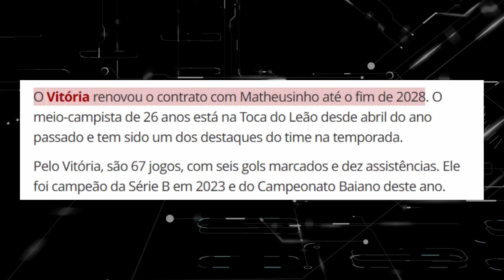[BAVI] MARCUS GUEDES e OSVALDO PROVOCANDO BAHIA "DOMINGO TEM PESCARIA" | BAHIA ELIMINA BOTAFOGO